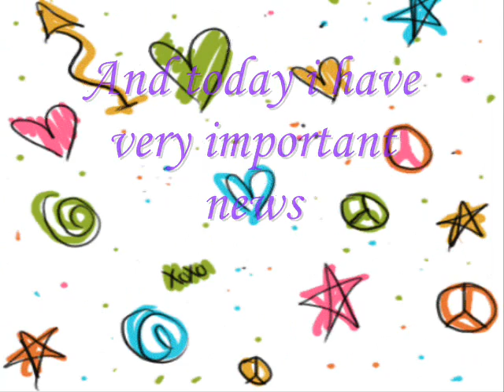Important Notice To All YT Friends ♥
I wont be back from north carolina for 3 weeks ^^ Party All Day baybee♥